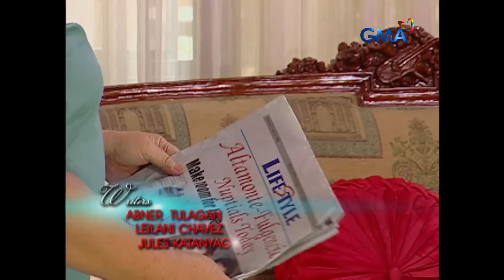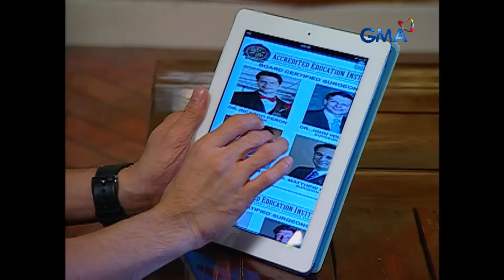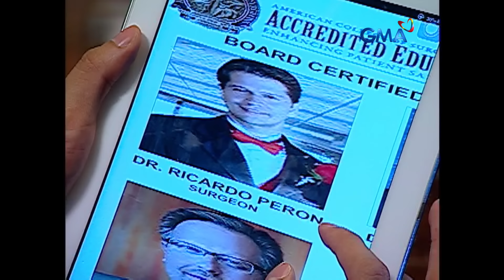Sana Ay Ikaw Na Nga: Full Episode 21 (Stream Together)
Cecilia (Andrea Torres) crashes Carlos Miguel's (Mikael Daez) and Cecilia's (Chynna Ortaleza) wedding to prove her identity and prevent them from marrying.

Watch the episodes of 'Sana Ay Ikaw Na Nga,’ a romantic drama remake of the 2001 drama series of the same title. Starring Andrea Torres, Mikael Daez, Chynna Ortaleza, Gabby Concepcion, Rita Avila, and Jestoni Alarcon.